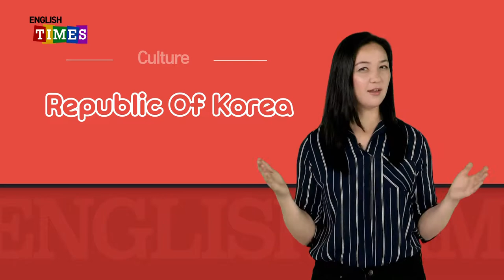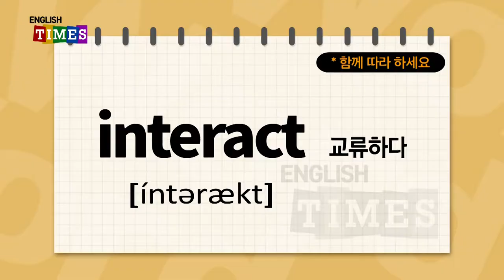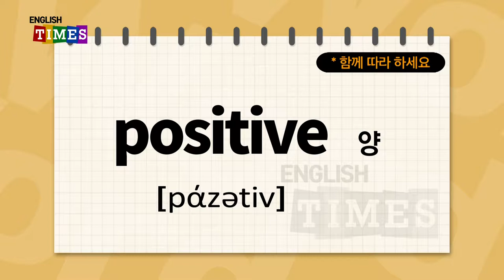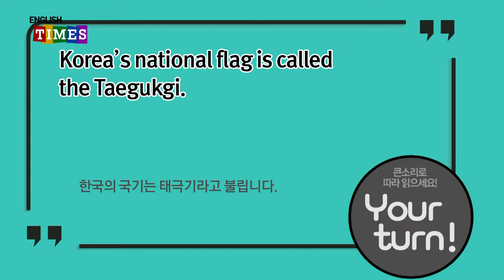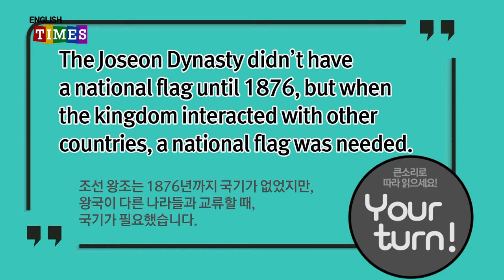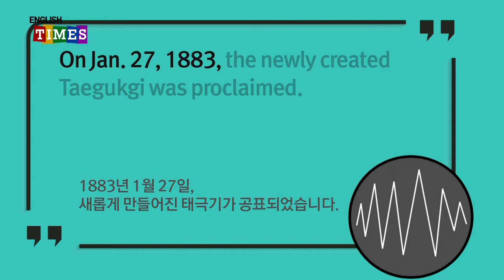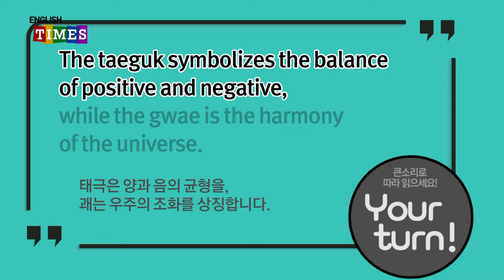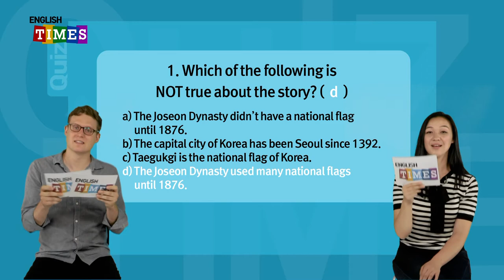타임즈코어와 함께 하는 ENGLISH TIMES 25회[Culture]